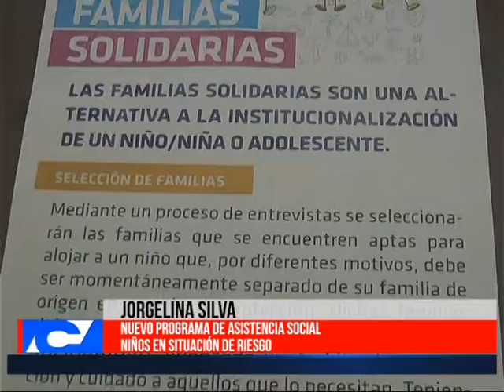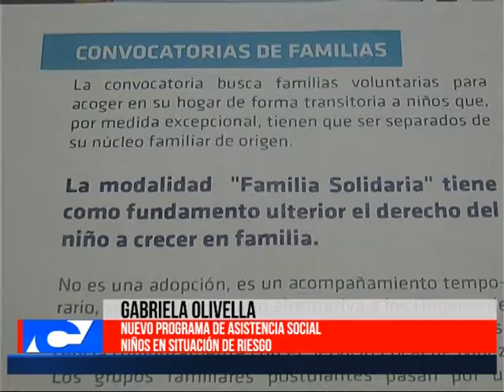Nuevo Programa de Asistencia Social Niños en situacion de riesgo Jorgelina Silva Gabriela Olivell